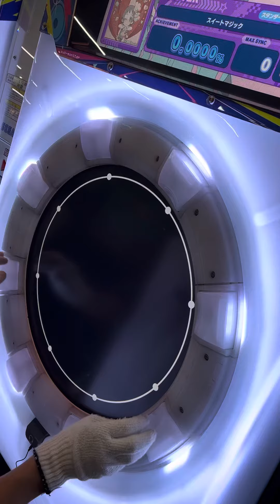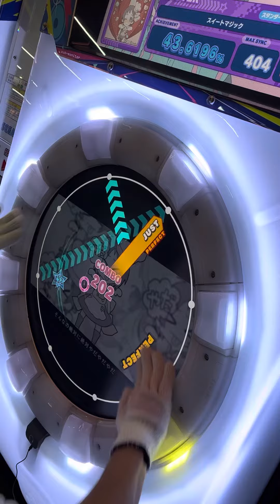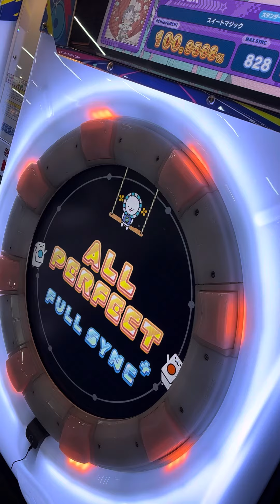maimaiでらっくす 「スイートマジック」5落ちALL PERFECT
理論値難しい！！！
でも楽しい譜面。